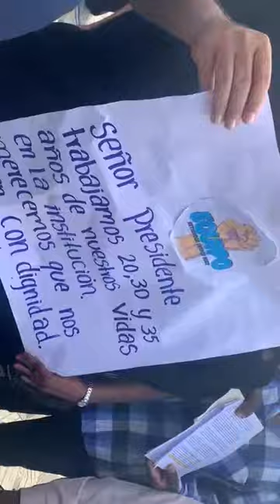PN pensionados y agentes activos se enfrentaron este viernes frente al Palacio Nacional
PN pensionados y agentes activos se enfrentaron este viernes frente al Palacio Nacional aquijarabacoa.com la página que te informa